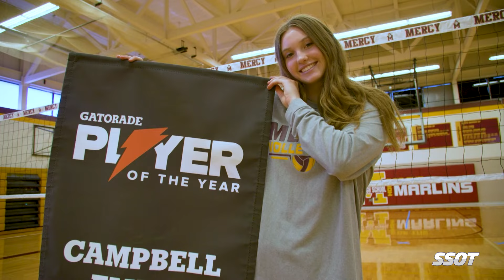Meet Campbell Flynn: Volleyball Prodigy & Potential Olympian | Sports Stars of Tomorrow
Join Charles Davis on an inspiring journey with Campbell Flynn, a top volleyball recruit and future University of Nebraska star. Discover how Campbell's passion for volleyball and strong family support have shaped her into a formidable athlete and humble team player. Watch as she balances playing for Team USA, coaching younger players, and giving back to her community while setting her sights on the Olympics.